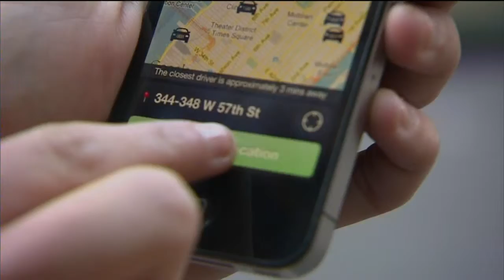Mayor offers ordinance to legalize Uber, Lyft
The controversy surrounding two cab companies - Uber and Lyft -may soon be clearing up.